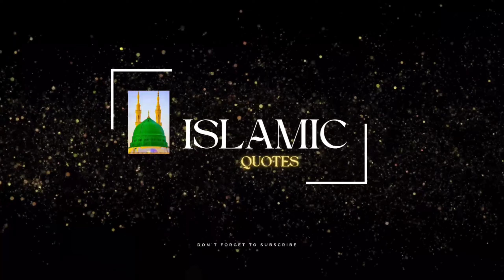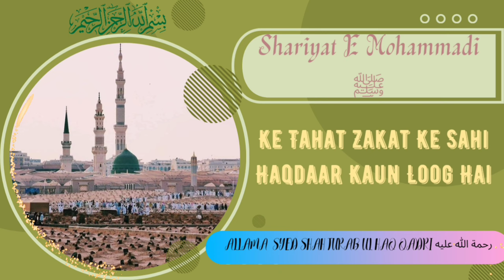Shariyat E Mohammadi ﷺ Ke Tahat Zakat Ke Sahi Haqdaar Kaun Loog Hai | Syed Shah Turab Ul Haq Qadri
Shariyat E Mohammadi  ﷺ Ke Tahat Zakat Ke Sahi Haqdaar Kaun Loog Hai | Syed Shah Turab Ul Haq Qadri رحمة الله عليه

Aale Nabi Aulade Ali, Shahzada E Gaus E
Aazam, Peer E Tariqat Rahbar E Rahe Shariyat, Pasban E Maslak E Alahazrat , Shahenshah E Khitabat , Aabru E Sunniyat , Khalifa E Huzoor E Mufti E Aazam E Aalam E Islam, Ameer E Ahlesunnat, Taajdar E Ahlesunnat, Janasheene
Musleh E Sunniyat , Razviyon Ki Pehchaan
Hazrate Allama Wa Maulana Mufti Sayyed Shah Turab Ul Haq Qadri Barkati Razvi RahmatullahiTala'Alaih.